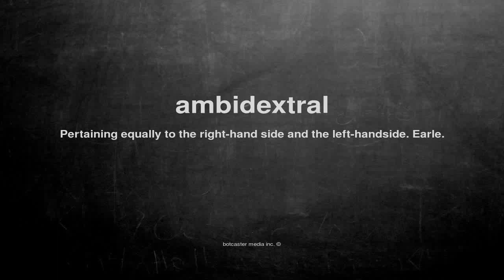What does ambidextral mean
What does ambidextral mean in English?